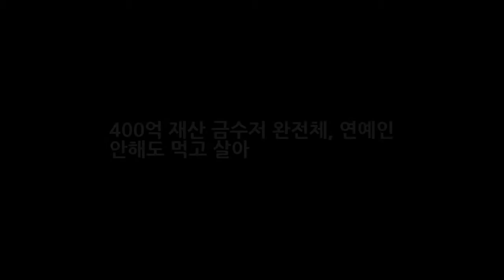400억 재산 금수저 완전체 연예인 안해도 먹고 살아 엔터테인먼트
400억 재산 금수저 완전체 연예인 안해도 먹고 살아  엔터테인먼트
연예계 최고의 금수저로 불리는 뮤지컬배우 함연지가 있습니다. 함연지는 14살 때부터 로열패밀리 집안으로부터 주식 1만주를 선물 받았습니다. 이때 주식의 가치는 무려 12억원 단숨에 함연지는 미성년자 주식부자에 이름을 올렸습니다. 그러부터 10년 뒤 함연지의 주식가치는 306억원이 되더니 현재는 400억을 훌쩍 넘겨버렸습니다. . 그야말로 연예인 안하고 평생 놀고 먹어도 평생 살수 있는 인생이 된 것입니다.
갓세븐 제주도서 푸드트럭 창업 도전..워킹 인 홀리데이- 스타뉴스  엔터테인먼트:
외교부장관 후보자 강경화 파격인사 이중국적? 배우자? 총 정리!  엔터테인먼트:
믿고보는 원작+배우..뮤지컬 모래시계 향한 기대감(종합)- 스타뉴스  엔터테인먼트: